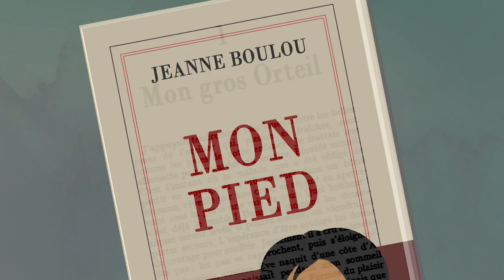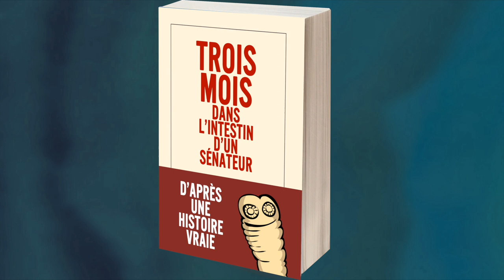QUE LIRE JUSQU'AU 11 MAI ?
Benoit Forgeard nous présente une sélection de livres incontournables pendant le confinement.
Arte / 28'.